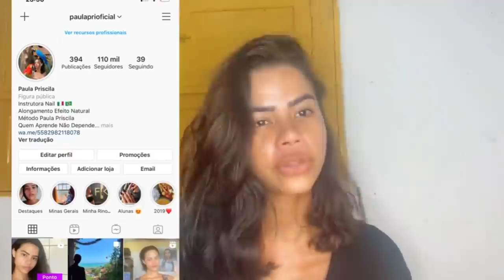UNHA MAIS ENCRAVADA DO MUNDO. RECORDE COMO DESENCRAVEI ISSO?? 😱Tbt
MEU CURSO De MANICURE 99,90 Promocional

CURSO COMPLETO DE MANICURE

WHATSAPP SUPORTE, QUER TIRAR DÚVIDAS DO CURSO ? FALE COM NOSSA EQUIPE

🧨🧨🧨🧨🧨📢📢ATENÇÃO 📢📢🧨🧨🧨🧨

Então está preparada para fazer parte do time de manicures mais tops do Brasil? Aprendendo várias técnicas de manicure de forma Descomplicada 😍 com a professora mais didática do YouTube,ser independente financeiramente,por que QUEM APRENDE NÃO DEPENDE! Então essa é a sua chance de se tornar uma grande profissional diferenciada na sua cidade. Aprenda de uma forma simples , fácil , objetivo e sem arrodeios😍 com métodos exclusivos criados por ela Paula Priscila ✨

Seguem as informações abaixo 🤩

           🧨CURSO DE MANICURE PARA INICIANTES🧨

O Curso de R$300,00 está na PROMOÇÃO por R$99,90🚨Então aproveita pois próxima semana o valor vai volta ao preço normal🤩 Nesse curso  você vai aprender:

❤️ Materiais de Cutilagem,

❤️ Materiais de alongamento de Fibra de vidro

❤️ Técnicas exclusivas de Cutilagem,

❤️ Técnicas de Esmaltação

❤️Unhas de Fibra de Vidro efeito natural

❤️ Blindagem de Diamante

❤️ Atendimento a cliente

❤️ Spar dos Pés

💜Como não deixar as unhas picotadas,

🧡Como deixar o acabamento perfeito,

🤍Como fazer banho de gel,

💙4 formas de lixar as unhas

❤️5 técnicas de fazer francesinha

E caso você queira ficar ainda mais fera nessa área,conhecendo ainda mais métodos, por apenas mais R$99,90 ou seja um total de R$199,90 você, terá uma apostila COMPLETA de uma manicure nível master totalmente diferenciada,terá acesso ao curso de forma  vitalício ou seja para sempre 😱 terá todos as aulas faladas e mais 15 aulas Vips um total de 28 aulas com a Paula ,as outras aulas serão mais essas:

💅Como Tirar Onicofose de modo Correto

💅 Cutilagem em formato de dedos com cutícula fina e grudada

💅 Cutilagem em formato de dedos com cutícula grossa

💅 Cutilagem em formato de dedos com cutícula mista

💅 Cutilagem em formato de dedos fundos

💅 Cutilagem em formato de dedos rasos

💅 Esmaltação Clara com técnicas exclusivas

💅 Esmaltação Escura

💅NAil ART Unhas encapsulada ,aplicação de  glitter nas unhas

💅 Nail ART aplicação de  flores secas nas unhas

💅Nai Arte aplicação de glitter com adesivo

💅Como colocar Unhas de fibra em unhas pequenas

💅Como passar pouco tempo fazendo as unhas,sendo mais rápida🏃🏽‍♀️

 Então o que você está esperando??? Garanta já sua vaga.🥰

Com um pequeno investimento de R$ 99,90 ou  de R$199,90 Você vai adquirir um curso que vai transformar sua vida.💵💰

Curso de R$99,90

Curso de R$199,90

Agora é só ser sua própria Patroa e mostrar para todos que você conseguiu chegar lá 🥰🥳🎊🎇💵💰Conquiste sua independência financeiro agora! Por que quem APRENDE NÃO DEPENDE!